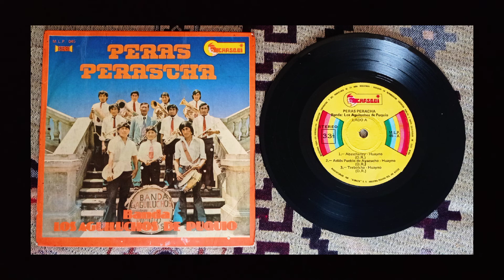Banda Los Aguiluchos de Puquio - Adiós Pueblo de Ayacucho (Huayno)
Banda Los Aguiluchos de Puquio
tema: Adiós Pueblo de Ayacucho
sello: Chasqui
M.L.P Miniplay